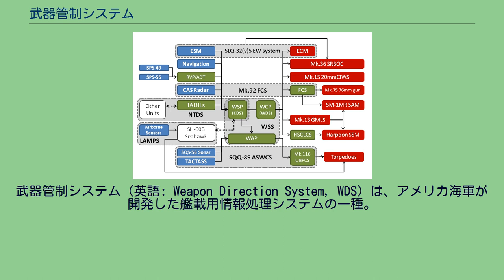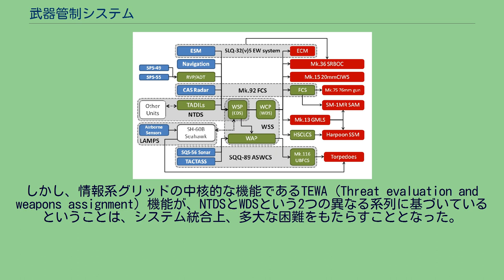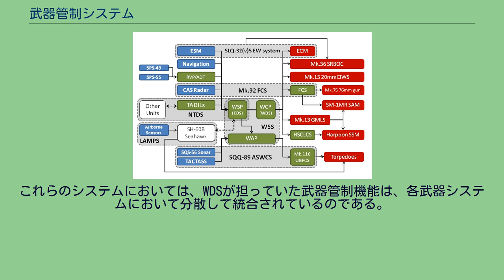武器管制システム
武器管制システム（英語: Weapon Direction System, WDS）は、アメリカ海軍が開発した艦載用情報処理システムの一種。
オペレーターや海軍戦術情報システムによって目標の脅威度判定がなされたのち、それぞれに対して適切な攻撃を実施するよう管制するもので、C3Iのうちの統制に主眼を置いたシステムである。
また初期には、同種の機能を備えたシステムとしてTDS（英: Target Designation System）なども開発・運用されており、これらものちにWDSの系統に統合された。
アメリカ海軍は1933年より、目標指示装置（TDS）と呼ばれるシステムの開発に着手した。
これは、射撃指揮装置に付属して、目標情報を管理するための簡易的なアナログコンピュータであり、第二次世界大戦を通じて運用された。
これらは間もなく射撃指揮装置に組み込まれるようになり、Mk.51/52/63/70はTDS Mk.1と統合されて就役した。
第二次世界大戦中のセンサー・兵器システムの多様化に応じて、より強力なシステムとしてWDSの開発が着手された。
かつては、砲熕兵器が対空・対水上火力を兼ね、対潜火力は爆雷のみであったし、センサーも目視が基本であった。
このため、同時に捕捉しておくべき目標の数は比較的少なく、また、その目標情報に対するニーズも限定的なものであった。
しかし第二次世界大戦中からその直後にかけて、長射程の防空火力として艦対空ミサイル、対潜前投兵器として対潜迫撃砲が開発され、またレーダーやソナー、ESM装置の装備が一般的になった。
特に艦対空ミサイルの開発による防空火力の長射程化とレーダーの発達による経空脅威の探知距離の延伸、そして航空機の発達による経空脅威の急速な増大は、膨大な航空目標の情報を管理する必要性を現出させた。
1940年代前半の時点で、既に目標情報の管理という課題は出現しており、アメリカ・イギリス海軍では、これに対処するためにCICコンセプトを創出した。
これは、航海についての統制中枢である艦橋から切り離して、戦闘についての統制中枢を設置し、ここに戦闘に関連する情報を集中させるというものである。
しかし、この時点では、CIC内での情報処理は、わずかに計算尺が使われている程度で、ほとんどすべてが手動（紙と人と声）に頼っていた。
また、他艦との情報伝達も、発光信号や手旗信号、原始的な無線機程度であった。
1948年に行われたイギリス海軍のシミュレーションで、この方式の限界点が明らかになった。
このときには、熟練のオペレーターを配したにもかかわらず、同時に処理できる目標はせいぜい12機程度が限界で、20機の目標に対しては、完全に破綻してしまったのである。
そしてまた、太平洋戦争の末期において日本軍が実施した特別攻撃が、艦隊の対空防御に重大な問題を提起していた。
このとき、艦隊の防空システムはおおむね良好に働いたとはいえ、その対処能力は飽和寸前であり、より高速の機体が同様の攻撃をかけてきた場合、システムの破綻は不可避と考えられた。
しかもジェット機の登場により、航空機の速度は戦後5年で倍増し、なお急速に増加しつづけていた。
「紙と人と声」に頼っているかぎり、これ以上の対応速度の向上は困難であり、情報の処理に自動化を導入する必要性は明らかであった。
WDSは、この問題に対するもっとも初期の解決策として開発されたものである。
これは、レーダーやソナーで探知したり、他の艦艇や航空機などから通報された目標の情報（三次元的な位置や速度､脅威度など）を記憶・管理するとともに、攻撃を行う際にはオペレーターの操作にしたがって、その目標情報を射撃指揮装置に提供するためのアナログコンピュータであった。
これにより、様々な情報源から提供される様々な目標についての情報が統合され、情報管理が大幅に合理化されることとなった。
WDSは、WDE（英: Weapon Direction Equipment）を中核として、いくつかの付随的なシステムによって構成されていた。
最初のMk.1型は、1955年より再就役したボストン級ミサイル巡洋艦において、テリア・システムの一環として搭載されて運用を開始した。
のちに意思決定支援システムとしての機能を備えた海軍戦術情報システムが開発されると、WDEは、これとの連接に対応して、WDSと改称された。
1964年には、デジタルコンピュータを導入したWDS Mk.11の配備が開始された。
しかし、情報系グリッドの中核的な機能であるT...